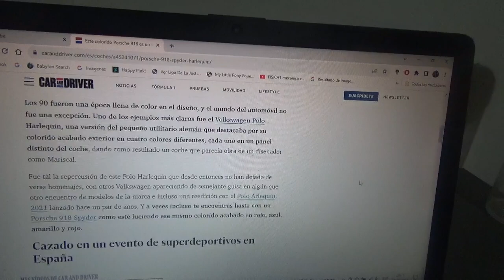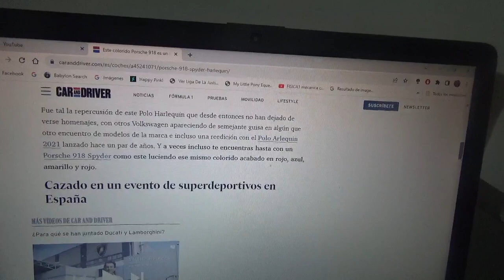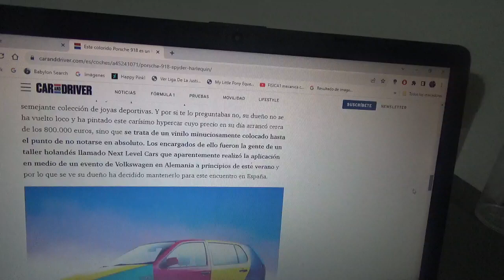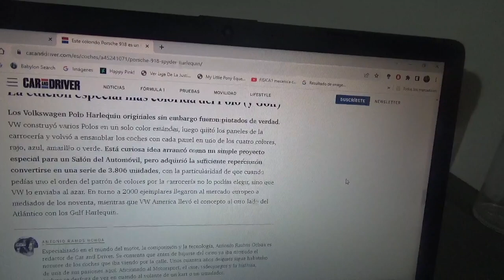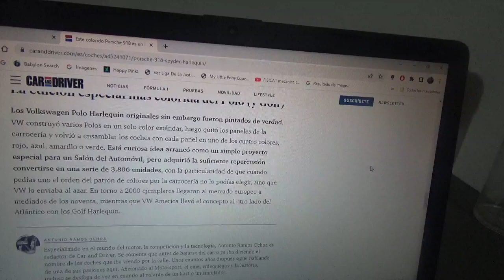Este es un colorido Porsche 918 Spyder que rinde honores al VW Polo Harlequin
Se vio a este curioso ejemplar en España y rinde honores a aquel coche compacto clásico de la automotriz multinacional alemana de los 1990

Cabe recordar que Porsche también es filial premium de Grupo Volkswagen